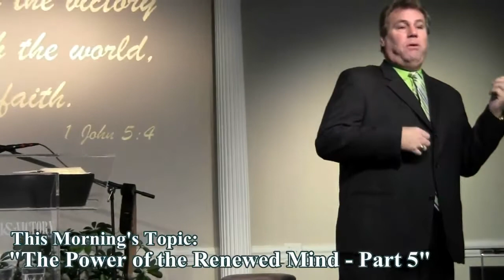(FVC 11/11/12 AM) The Power of the Renewed Mind - Part 5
Pastor Ed continues his study on the power and necessity of a mind renewed to the Word of God, and not conformed to the world.